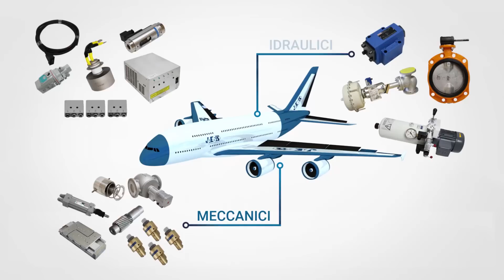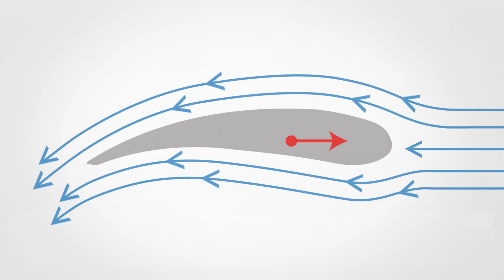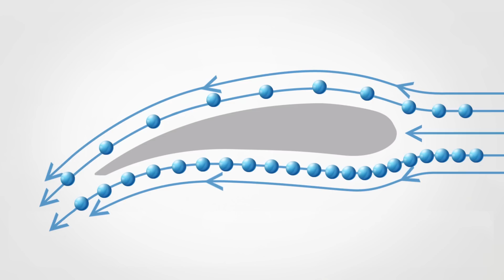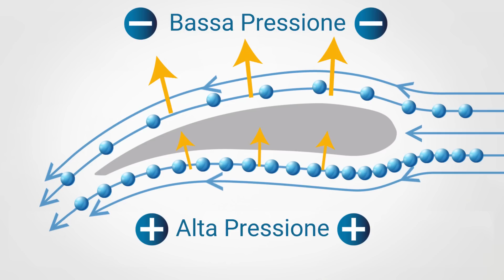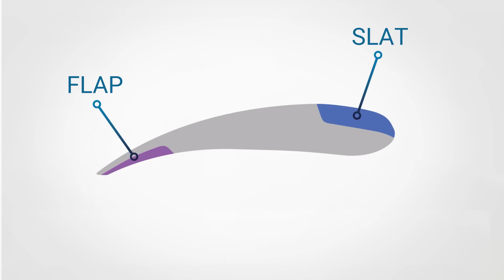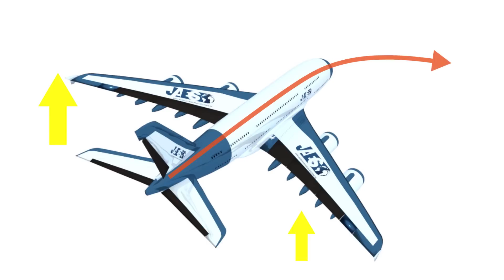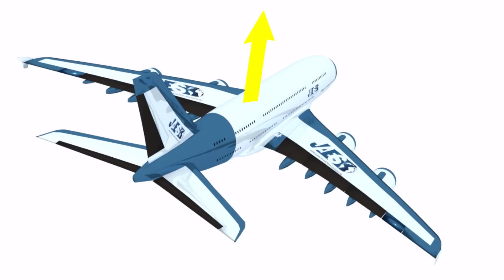Come volano gli aerei - Componenti - Effetto Coandă - Downwash - Animazione 3D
Conosci i maggiori costruttori e tutta la componentistica degli aerei di linea, visitando il nostro catalogo

I moderni aerei di linea sono dei veri e propri capolavori di ingegneria. L'aereo di linea nacque nel primo dopoguerra, quando tutta l'esperienza tecnica acquisita nella corsa agli armamenti poté essere applicata alla costruzione di aerei appositamente dedicati al trasporto di persone.

Elencare ogni singolo componente di un aereo sembra una cosa impossibile.
I moderni aerei di linea infatti sono composti da una vastità di componenti:
meccanici, idraulici ed elettrici.

JAES, oltre ad essere il partner di riferimento per alcune delle più importanti aziende produttrici di aerei, è costantemente impegnata della fornitura di tutta quella ricambistica necessaria alla produzione, all’assemblaggio, alla riparazione e alla manutenzione dei velivoli. Come:

Ma vi siete mai chiesti come un oggetto così grande, composto da tutti questi componenti sia in grado di sollevarsi da terra e far volare centinaia di persone a migliaia di metri di altezza?

In questo video spiegheremo come vola un aereo e come i piloti sono in grado di controllare un aeroplano, in modo semplice ma rigoroso.

Per prima cosa, diamo un'occhiata più da vicino all’ala dell’aereo.

Notiamo che essa non è composta da un unico pezzo solido. Le ali e le code degli aeroplani hanno molte parti mobili.

La cosa più affascinante dell'ala è la sua forma molto particolare dettata della meccanica dei fluidi. Questa è la forma dell’ala nel caso in cui la dovessimo sezionare.

Notiamo che l’ala presenta una forma a goccia e quando l’aero inizia a muoversi in questa direzione, il flusso d’aria investirà l’ala seguendo queste traiettorie.

Ma in che modo l’ala si solleva a contatto con il flusso d’aria?

Innanzitutto è necessario dire che l’ala è posta in posizione leggermente inclinata per favorire lo scorrimento del flusso d’aria.

Inoltre l’aria in entrata al punto A dovrebbe avere la stessa velocità dell’aria in uscita al punto B. In questa situazione si è portati a credere che il flusso d’aria superiore sia più veloce perché deve percorrere più superfice alare rispetto al flusso inferiore.

In realtà non è una questione di velocità ma semplicemente il flusso d’aria superiore è più rarefatto, ovvero le sue molecole sono più distanti le une dalle altre mentre percorrono la superfice alare.
Il flusso d’aria inferiore, invece, è meno rarefatto e quindi le sue molecole sono più vicine tra loro.

Le molecole del flusso inferiore in questo caso sono in maggior numero rispetto a quelle del flusso superiore. Questo crea una differenza di pressione tra le due parti. La bassa pressione sulla parte superiore crea un effetto di risucchio verso l’alto che consente all’ala, e di conseguenza a tutto il velivolo, di sollevarsi.

Inoltre le numerose molecole del flusso inferiore creano un effetto di alta pressione contribuendo ulteriormente al sollevamento verso l’alto dell’ala.

Ma questa non è l’unica ragione del perché gli aerei volano. Oltre a questa differenza di pressione entra in azione l’EFFETTO COANDĂ, ovvero la tendenza di un getto di fluido a seguire il contorno di una superficie vicina. Questo effetto è chiaramente osservabile mettendo un semplice cucchiaio sotto un getto d’acqua, o un comune vasetto di vetro.

Il fluido, o in questo caso il getto d’aria, muovendosi lungo la superficie alare provoca dell’attrito, che tende a farlo rallentare. Questo rallentamento coinvolge solo le molecole a diretto contatto con l’ala. L’aria, dunque, arrivando in direzione rettilinea, segue il profilo dell’ala ed esce verso il basso, essendo l’ala inclinata. Questo contribuisce al sollevamento dell’aereo.

Quindi, maggiore è il flusso d’aria che investe l’ala, maggiore è la spinta verso l’alto. Per questo gli aerei per decollare devono raggiungere velocità elevate da terra.

Un’idea per aumentare l’effetto di questa spinta ascendente è quello di modificare la forma delle ali aggiungendo degli elementi mobili come SLAT e FLAP, che aprendosi contribuiscono ad aumentare la deflessione e anche la superficie alare.

Quando SLAT e FLAP vengono attivati dal pilota vi è un aumento della velocità verticale indotta, chiamata anche downwash, questo permette un aumento della spinta di sollevamento.